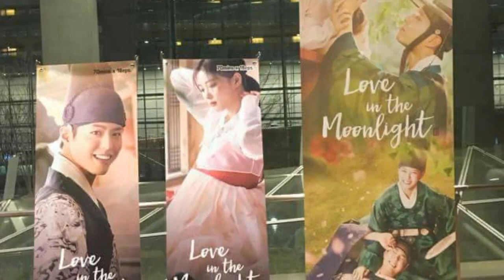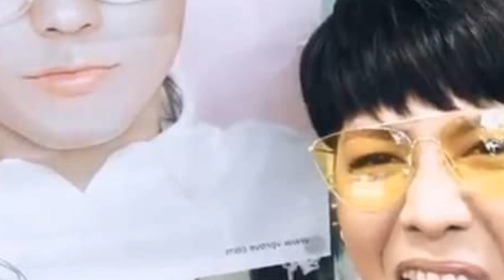Parkbogum Dont compare it just sharing [2018.06.06]